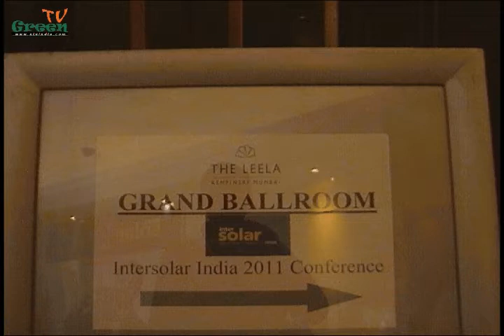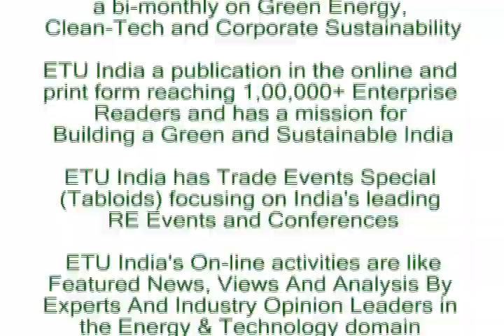ET_INDIA_InterSolar2011_India_ConferenceV01.avi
Mr. Deepak Gadhia,
Chairman, Gehrlicher Solar India
GREEN TV-Live Coverage by Energy & Technology Update
InterSolar 2011 Mumbai India